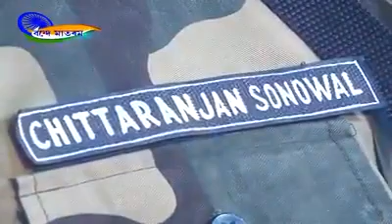देश भक्ति की भावना गाने।